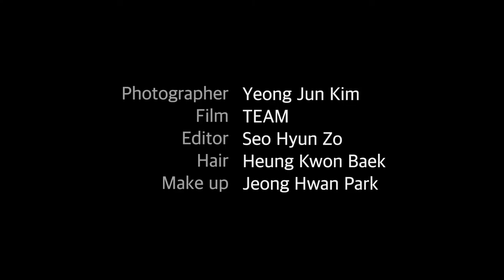Dazed x Artwork Lauren Tsai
"Dazed August Issue✔
Artwork Lauren Tsai
인생은 덧칠의 연속, 그러므로 상상은 자유.
Fashion Seo Hyun Zo @zzonae
Photography Yeong Jun Kim @photokyj80
Film by TEAM
Hair Heung Kwon Baek
Makeup Jeong Hwan Park
Model Lauren Tsai @laurentsai
Fashion Assistant Se Won Na
더 많은 화보는 데이즈드 2017년 8월호와 kr.dazeddigital.com 에서 확인할 수 있습니다."